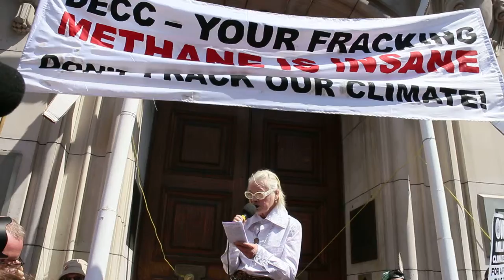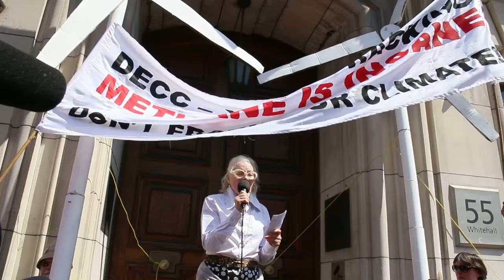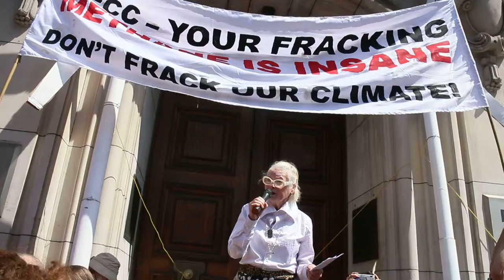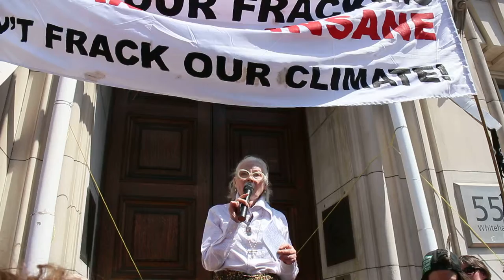Vivienne Westwood Speaking at Going Backwards On Climate Change.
Vivienne Westwood Speaking at Going Backwards On Climate Change march and rally, London 8th May 2016.